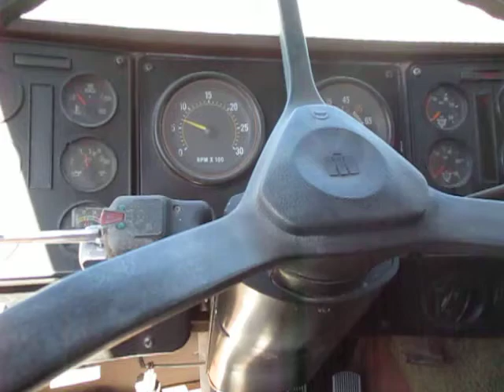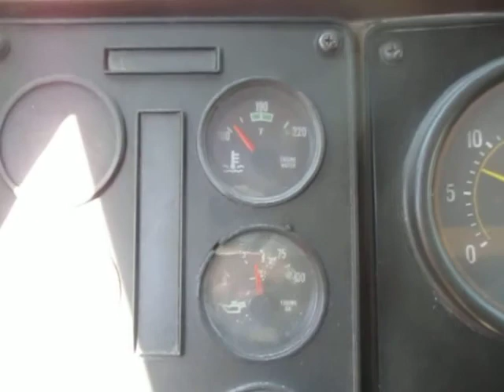1983 International Cabover